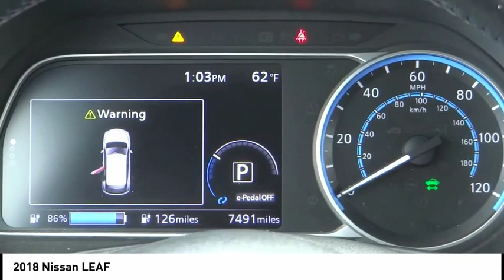2018 Nissan LEAF Marina del Rey, Los Angeles, Santa Monica, Culver City, Venice, CA T300611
4636 LINCOLN BLVD.

MARINA DEL REY TOYOTA: PROUDLY SERVING MARINA DEL REY, LOS ANGELES, SANTA MONICA, CULVER CITY, VENICE, AND SURROUNDING SOUTHERN CALIFORNIA LOCATIONS. THIS BLACK 2018 Nissan LEAF IS EQUIPPED WITH A 110kW AC Synchronous Motor, TRANSMISSION, AND RECEIVES AN ESTIMATED . MARINA DEL REY, CA 90279. MARINA DEL REY, CA - LOS ANGELES, CA - SANTA MONICA, CA - CULVER CITY, CA - VENICE, CA STOCK #: T300611 | 2018 Nissan LEAF CARFAX Certified 1-Owner 2018 Nissan LEAF Clean CARFAX. Gun Metallic 2018 Nissan Leaf SV FWD Electric ZEV 147hp NAV / Navigation / GPS, Bluetooth / iPhone Integration, Back up Camera, MP3. 125/100 City/Highway MPG Marina del Rey Toyota has been a family-owned business since 1995, and that experience informs how we treat our customers. From our award-winning service to our commitment to the environment, we ??re here to serve the greater Los Angeles community. Come see our whale mural that stretches the whole length of the building, and see why we promise that you ??ll ??Get a Whale of a Deal. ? All advertised prices exclude government fees and taxes, any finance charges, any dealer document processing charge, any electronic filing charge, and any emission testing charge. Please note that offers can change day-to-day, and all displayed prices or offers expire at close of business today. Stock #: T300611 | VIN: 1N4AZ1CP6JC300611 | 2018 Nissan LEAF Marina Del Rey Toyota